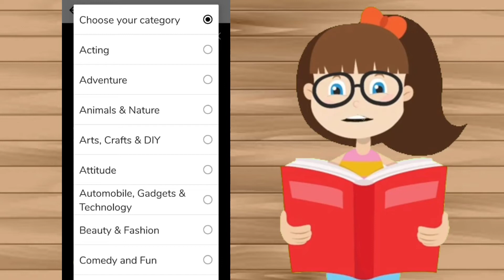Ab Moj app par mints nahi milegi moj app Big news | Moj app par Mints kyu nahi milegi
Ab Moj app par mints nahi milegi || Moj app par Mints kyu nahi milegi || Why no Mints on Moj App

Searching text

Moj ap par mints kyu nahi mil rahe hai
Moj app par mints kab milega
 Moj app par mints kyu band ho gya
Moj app par mints kaise milte hai
Moj par followers kaise badhaye

How to increase followers on moj app